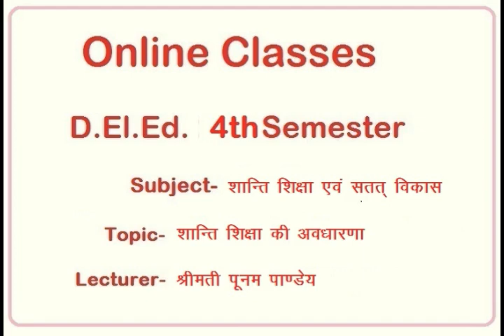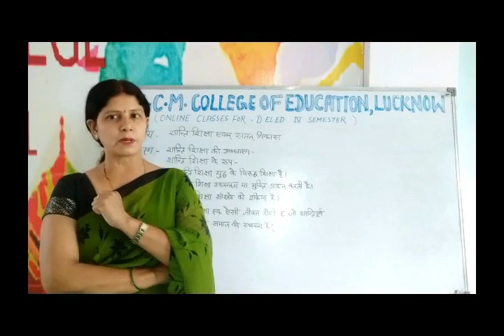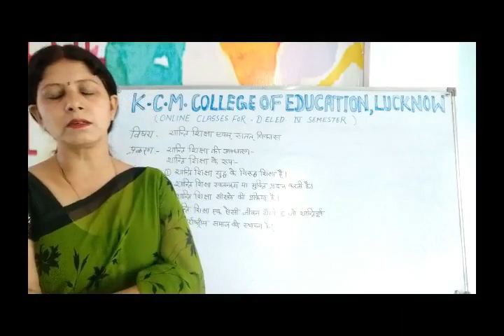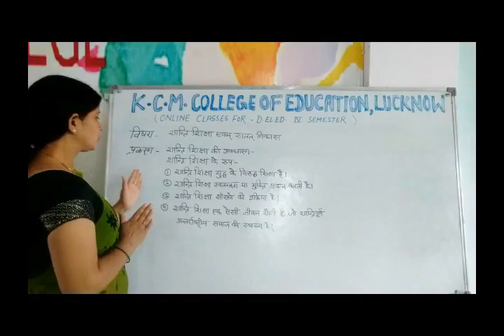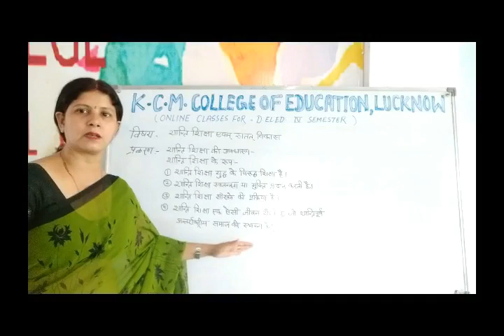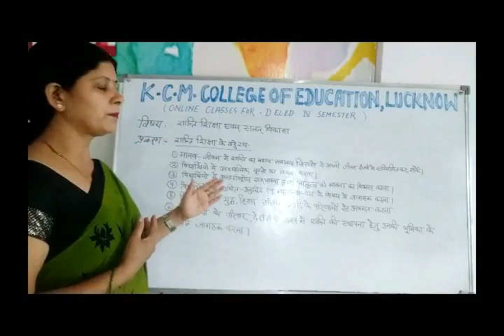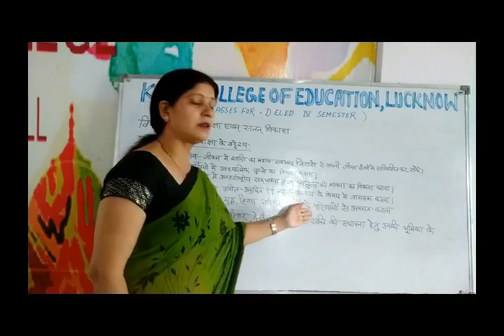KCM College Of Education D.El.Ed 4th Sem Shanti shiksha Lec-1